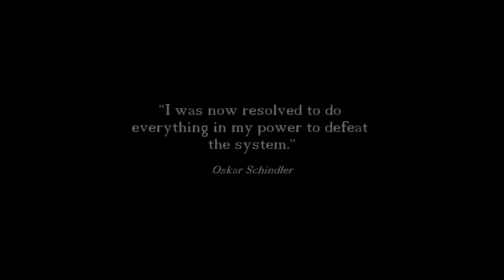Schindler's List | Trailer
🎥 Movie: Schindler's List

In German-occupied Poland during World War II, industrialist Oskar Schindler gradually becomes concerned for his Jewish workforce after witnessing their persecution by the Nazis.

🎬 Director: Steven Spielberg
✒ Writer: Thomas Keneally, Steven Zaillian
⭐ Stars: Liam Neeson, Ralph Fiennes, Ben Kingsley

Movie Part X is a channel with movie and series episodes and tracks. We believe that you will enjoy watching the most popular short pieces of movies and TV series.